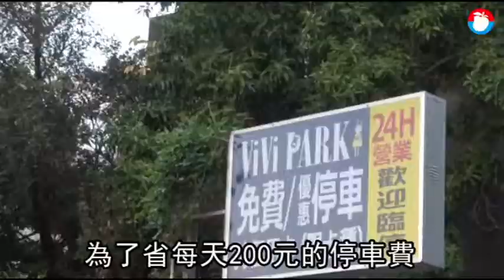為了省200元停車費 2好友狼狽為奸結果倒貼5萬